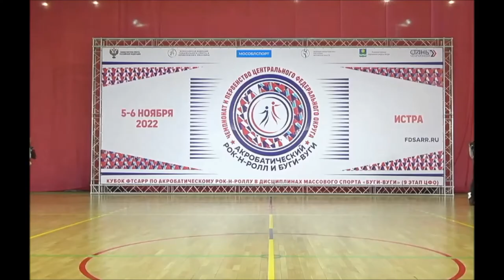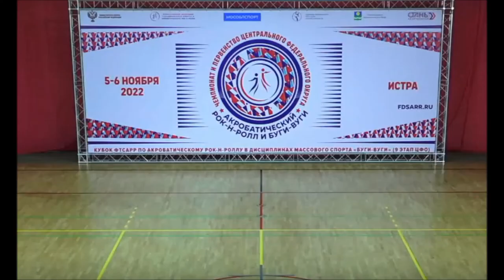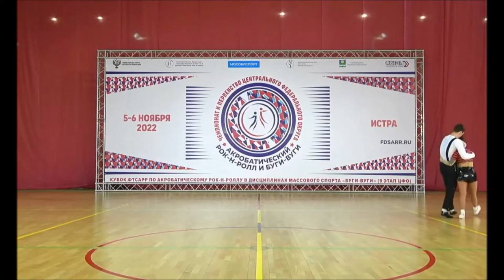Victoria Adamova & Maxim Chebotarev 1. Place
Victoria Adamova & Maxim Chebotarev 1. Place (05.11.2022) Akrobatische Rock'n'Roll-Meisterschaft Istra/Moskau.